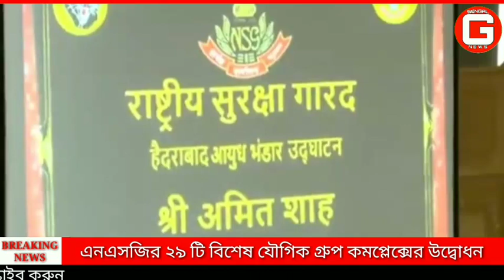রাজারহাটে NSG ২৯ টি বিশেষ যৌগিক গ্রুপ কমপ্লেক্সের উদ্বোধনে গৃহমন্ত্রী অমিত শাহ।